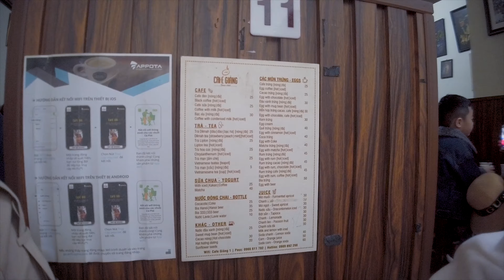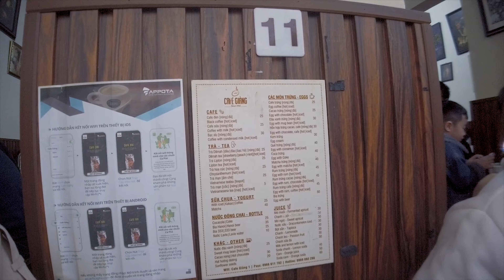ĂN SÁNG & UỐNG CAFE TRỨNG TẠI THỦ ĐÔ HÀ NỘI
"Vì đất nước mình còn lạ, cần chi đâu nước ngoài
Đặt chân lên tất cả mọi miền là ước mơ ta ước hoài..."
Quả thật, Việt Nam có rất nhiều địa danh đẹp đến nỗi không thể nào ngờ được, cứ mỗi lần đặt chân tới một địa điểm bất kỳ trên bản đồ cứ như là lạc vào một thế giới khác. Cùng điểm danh những địa điểm đó cùng "Đi Đâu Đó Youtube" nào! 😉
Vì cuộc đời công bằng, chúng ta chỉ có một lần để sống !
Người khác mơ nhà mơ cửa, còn ta lại mơ núi mơ sông ..
Rồi cũng sẽ đến một ngày tóc như mây mờ trắng xóa ..
Sẽ hối tiếc khi đến một ngày tự hỏi tuổi đời mình sao ngắn quá ?
Hãy sống một cuộc sống thật ý nghĩa nhé các bạn, hãy cùng "Đi Đâu Đó" khám phá thế giới này !
Ủng hộ kênh mình bằng 1LIKE, COMMENT, SHARE nếu thấy kênh hay và hữu ích !

©️ Bản quyền thuộc về Đi Đâu Đó ☞ Do not Reup.